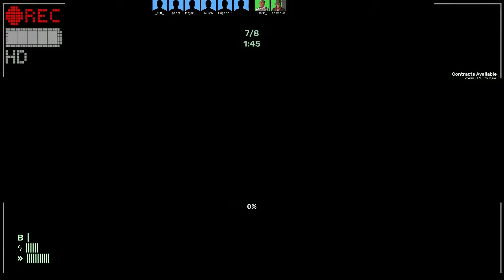Slender Fortress 2 | Team Killer [#3]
I think team killer found the last page and shoved it in his pockets